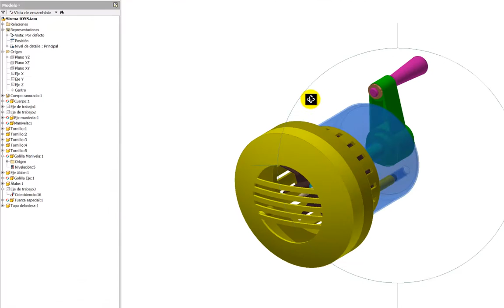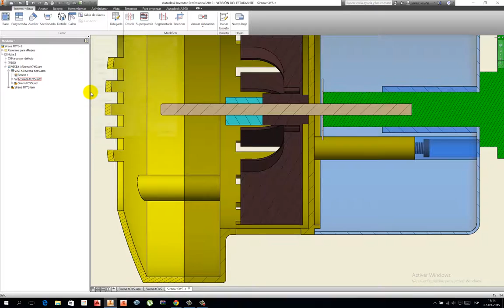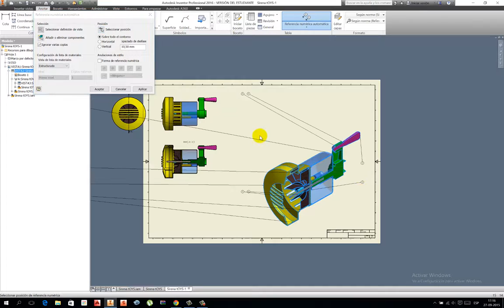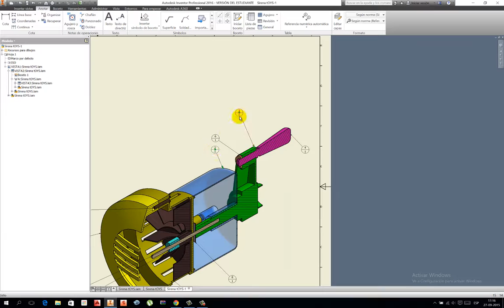VISTA SECCIONADA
Creacción de vistas en corte de tipo total o parcial de una pieza o ensamble